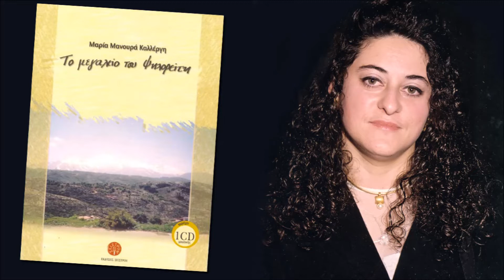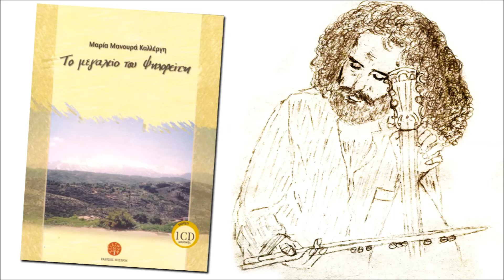ΣΤΟ ΚΟΡΙΤΣΙ (ΡΙΖΙΤΙΚΟ) - ΨΑΡΑΝΤΩΝΗΣ | Official Audio Release © 2007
STO KORITSI (RIZITIKO) - PSARANTONIS | Official Audio Release © 2007

Η Μαρία Μανουρά Καλλέργη γεννήθηκε στα Ανώγεια Μυλοποτάμου στις 24 Αυγούστου το 1971. Πρωτότοκο παδί του Λευτέρη και της Ευαγγελίας Μανουρά, μεγάλωσε και έζησε στα Ανώγεια με πολύ αυστηρές αρχές. Εγγονή δυο επιφανών ανδρώνμ που ο καθένας τους έχει καταγράψει την δική του ιστορία (του Αριστείδη Μανουρά ή Μιχαλαριστείδη και του Λευτέρη Μανουρά ή Σωμαρολευτέρη). Μαθαίνει καλά και από πολύ νωρίς το σκοπό της ζωής τους κανόνες και της ηθικές αξίες. Τελειώνοντας το Λύκειο παντρεύεται στην Καρκαδιώτισσα Τεμένους Ηρακλείου το Νίκο Καλλέργη και αποκτούν τρία παιδιά, τον Μανούσο, τον Λευτέρη και την Ελένη. Ευαίσθητοι και πιστοί στην Κρητική παράδοση μεταφέρουν στα παιδιά τους την αγάπη για την κρητική μουσική (δεν είναι τυχαίο το ότι ασχολούνται ο μεν Μανούσος με το λαούτο, ο δε Λευτέρης με τη λύρα). Τις ελέυθερες ώρες της ζωγραφίζει γράφει ποιήματα και μαντινάδες. Το βιβλίο αυτό είναι η π΄ρωτη της συλλογή που περιέχει επιλεκτικά τραγούδια και μαντινάδες που έγραψε η ίδια από τα σχολικά της χρόνια μέχρι σήμερα.

Η ανησυχία της Μαρίας μιας νέας γυναίκας με έντονη προσωπικότητα καταγράφεται στους στίχους της με τον παραδοσιακό τρόπο γραφής. Προσέχει τις λέξεις, τον ήχο των λέξεων, την ομοιοκαταληξία. Εξαντλεί τα "πάθη από τον έρωτα" τον ακολουθεί σε όλα τα φτερουγίσματά του με ένα μπλοκάκι στο χέρι. Μέσα από τη Μαρία προβάλλεται μια Κρήτη λαμπερή, τρυφερή, γνήσια έτσι όπως την αντικρίζουν τα μάτια της από την ανθισμένη αυλή της. Ένα λουλούδι στο πέτο της κρητικής παράδοσης.

Λουδοβίκος των Ανωγείων

Η Μαρία είναι... σαν τον Όμηρο...ταιριάζει πιτίδια το χθες με το σήμερα...Η σκέψη και η καρδιά της αγγίζουν τον ουρανό με τα άστρα... Μοιάζει με ηφαίστειο σε νάρκη, όπου αναβλίζει σιγά σιγά και κάνει έκρηξη ντου... έτσι κι αυτή κάνει τώρα τη δική τζη. Της εύχομαι να 'χει κι άλλες τέτοιες εκρήξεις.

Ψαραντώνης

Περιεχόμενα CD:
1. Το μεγαλείο του Ψηλορείτη (ριζίτικο)
Μουσική: παραδοσιακή
Τραγούδι, λύρα, μαντολίνο, στάμνα: Ψαραντώνης
2. Στο κορίτσι (ριζίτικο)
Μουσική: παραδοσιακή
Τραγούδι, λύρα, μαντολίνο, στάμνα, μπεντίρ: Ψαραντώνης
3. Πουλί παραπονιάρικο (συρτό)
Μουσική: παραδοσιακή
Τραγούδι, λύρα: Λευτέρης Καλλέργης
Λαούτο: Μανούσος Καλλέργης
4. Θα τη γλεντίζω τη ζωή (συρτό)
Μουσική: παραδοσιακή
Λαούτο: Μανούσος Καλλέργης
5. Ως είναι αέρας
Μουσική: παραδοσιακή
Τραγούδι: Ελένη Καλλέργη
Λύρα: Λευτέρης Καλλέργης
Λαούτο: Μανούσος Καλλέργης
Μπεντίρ (φιλική συμμετοχή): Μιχάλης Μπουτσάκης